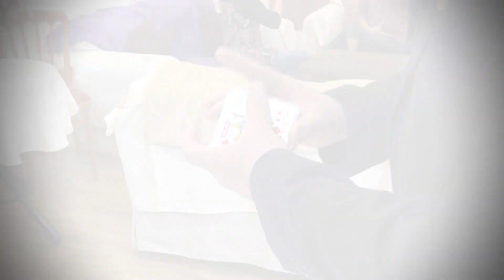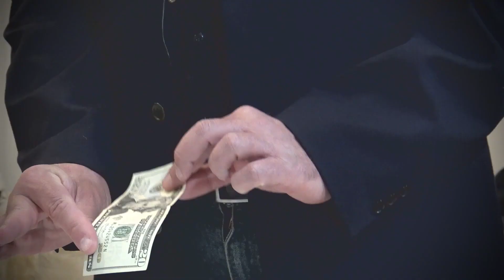Eliminator - Astor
Il s'agit d'un effet de pari où les spectateurs ont la chance de gagner un billet de banque, sans risque financier. Il y a deux enveloppes, une rouge et une noire. Dans l'une de ces enveloppes se trouve un billet de banque. A partir d'un jeu mélangé, les spectateurs éliminent des cartes jusqu'à ce qu'il n'en reste plus qu'une. Le spectateur peut gagner le billet de banque si la couleur de la dernière carte correspond à la couleur de l'enveloppe contenant le billet de banque. Mais cela ne se produira jamais ! Le clou de la routine : dans l'enveloppe correspondant à la couleur de la dernière carte, il y a une carte de prédiction dont le dos est de couleur opposée. Cette carte correspond parfaitement à la valeur et à la couleur de la dernière carte.

Dans le cas de cette version, un seul spectateur peut être impliqué dans la routine !

Pas de jeu, ni de cartes de prédiction, ni d'enveloppes à échanger !
Pas de cartes de prédiction ou d'enveloppes truquées.
Pas de cartes de prédiction multiples dans une enveloppe !
Facile à maîtriser et à réaliser !